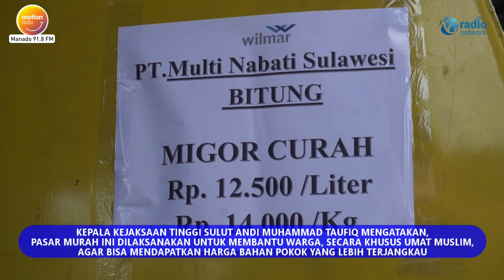GELAR PASAR MURAH DI BULAN RAMADAN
JELANG IDUL FITRI 1445 HIJRIAH , KEJAKSAAN TINGGI SULAWESI UTARA MENGGELAR PASAR MURAH , YANG DIPUSATKAN DI HALAMAN KANTOR KEJATI SULUT . PASAR MURAH DIGELAR UNTUK MEMBANTU WARGA MENDAPATKAN HARGA BAHAN POKOK DENGAN HARGA YANG LEBIH TERJANGKAU , DI TENGAH NAIKKNYA HARGA SEJUMLAH BAHAN POKOK DI PASARAN .

KEPALA KEJAKSAAN TINGGI SULAWESI UTARA ANDI MUHAMMAD TAUFIQ MEMBUKA PASAR MURAH RAMADAN YANG DIGELAR DI KEJATI SULUT, BERKOLABORASI DENGAN IKATAN ADHYAKSA DHARMAKARINI – IAD- WILAYAH SULAWESI UTARA.

GELARAN PASAR MURAH KALI INI DISAMBUT ANTUSIAS WARGA , BAIK DARI KALANGAN INTERNAL KEJATI MAUPUN WARGA MASYARAKAT SEKITAR.

DISEJUMLAH TENAN , TERLIHAT ANTRIAN WARGA YANG MEMBELI BAHAN POKOK JENIS BERAS , MINYAK GORENG , TELUR AYAM DADN BAHAN POKOK LAINNYA.

KEPALA KEJAKSAAN TINGGI SULUT ANDI MUHAMMAD TAUFIQ MENGATAKAN, PASAR MURAH INI DILAKSANAKAN UNTUK MEMBANTU WARGA, SECARA KHUSUS UMAT MUSLIM, AGAR BISA MENDAPATKAN HARGA BAHAN POKOK YANG LEBIH TERJANGKAU, DI TENGAH NAIKNYA  HARGA SEJUMLAH BAHAN POKOK DI BULAN RAMADAN KALI INI.

DALAM PASAR MURAH KALI INI , SEJUMLAH BAHAN POKOK DIJUAL ,DIANTARANYA BERAS, TELUR AYAM, MINYAK GORENG, BAWANG MERAH, BAWANG PUTIH, TEPUNG TERIGU DAN LAINNYA.HARGA YANG DITAWARKAN PUN LEBIH RENDAH DIBANDING HARGA YANG BERLAKU DI PASARAN UMUM SAAT INI.

TAMPAK SEJUMLAH MITRA BERPARTISIPASI DALAM PASAR MURAH KALI INI , DIANTARANYA BULOG , DINAS PANGAN DAERAH SULAWESI UTARA, PERUSAHAAN MINYAK GORENG YANG BERBASIS DI KOTA BITUNG SERTA PERUSAHAAN RITEL LAINNYA.